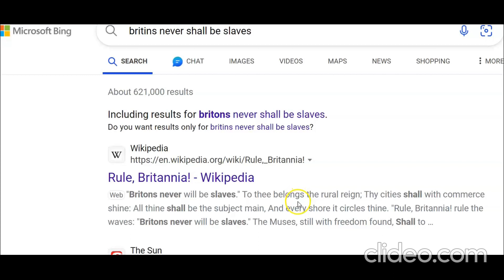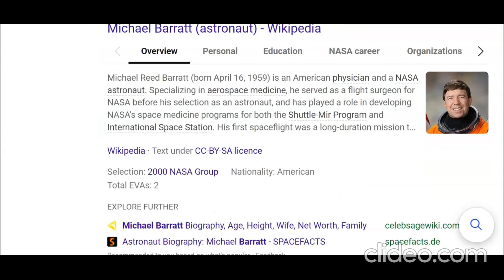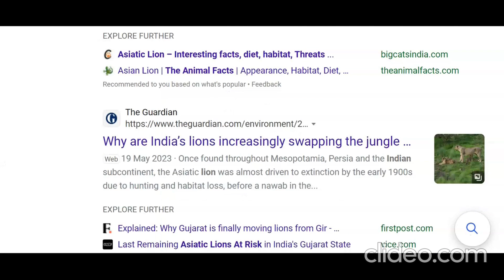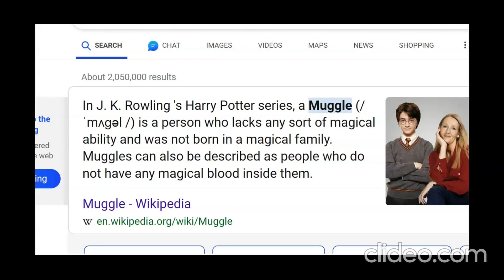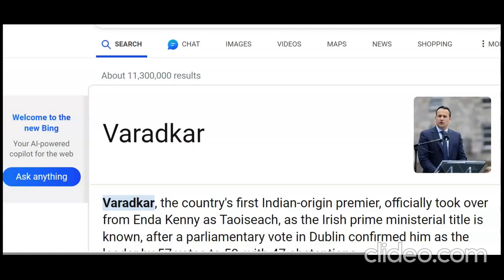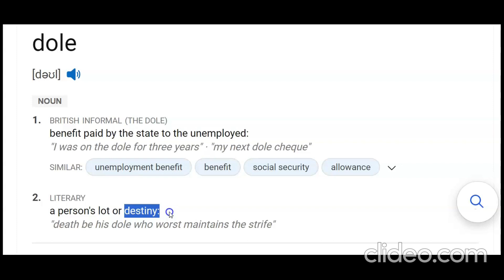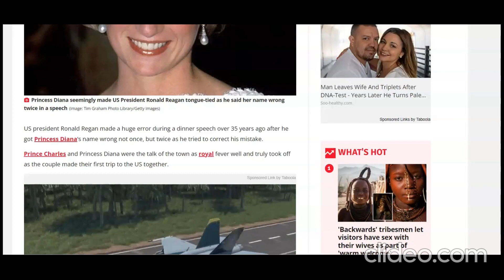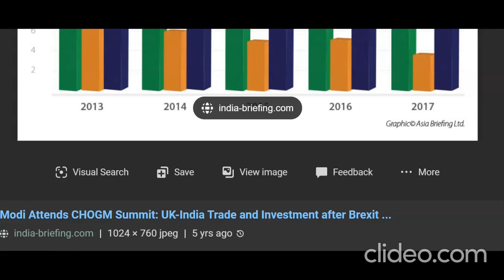THE INDIAN JOB !!!!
YOUVE HEARD OF THE ITALIAN JOB ..   ?